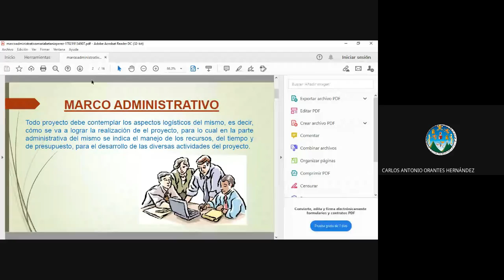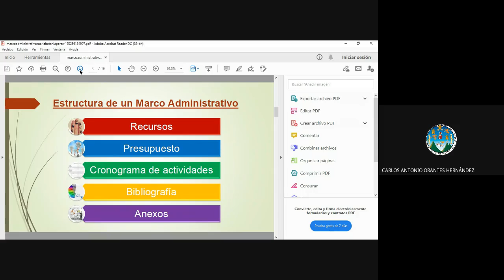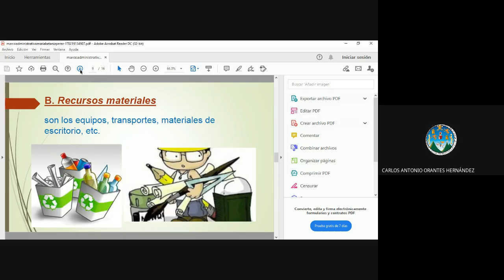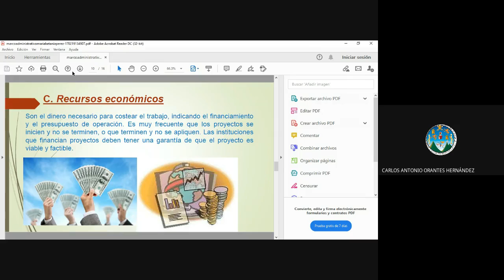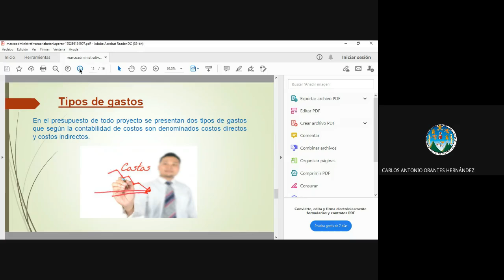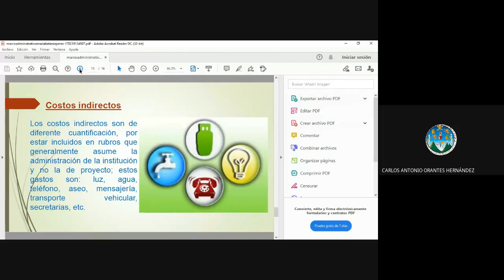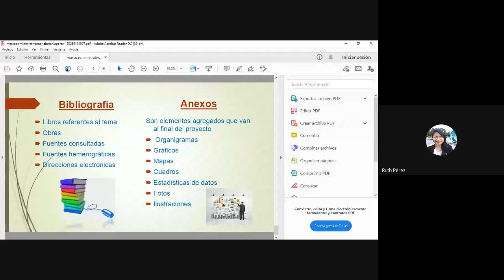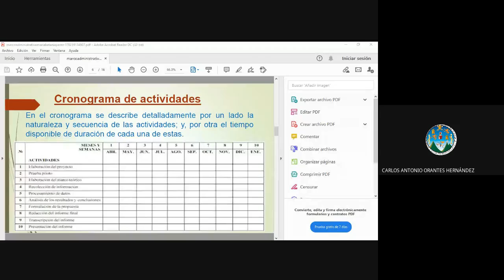Presentacion y Elaboracion de Tesis Seccion A 2021 05 22 at 09 48 GMT 7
Marco Administrativo
Qué es y cómo se elabora